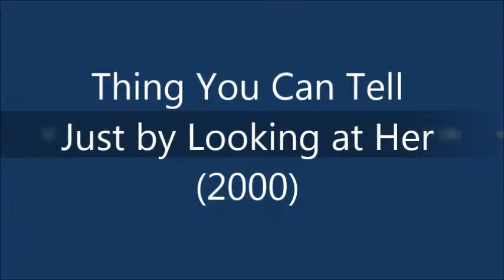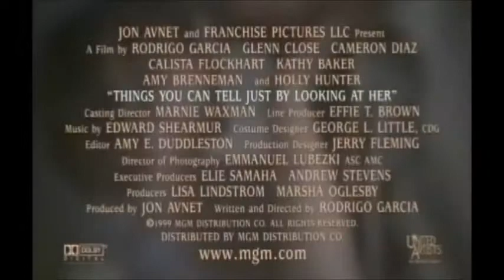Thing You Can Tell Just by Looking at Her (2000) trailer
Pět volně propojených komorních příběhů rozdílných žen a jejich potýkání se s životními problémy...
Čtvrtá povídka "Dobrou noc, Lilly, dobrou noc, Christine" představuje Christine (Calistu Flockhart) jako kartářku, která bojuje s vlastním žalem a depresí zatímco pečuje o svoji lesbickou přítelkyni Lilly (Valeria Golino), která umírá na rakovinu.